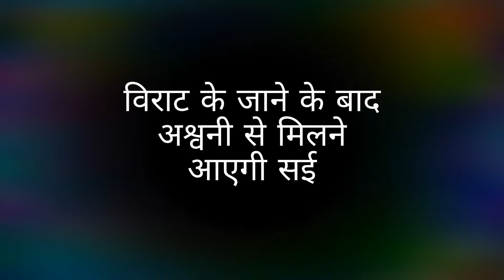GHKKPM || VIRAT के जाने के बाद ASHWINI से मिलने आएगी SAI, मिलकर बाटेगी अपना दुख